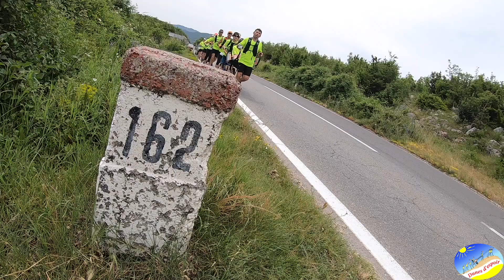Dunes Espoir Montenegro 2019 Partie 4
Déjà la dernière étape de ce raid. L’ambiance dans le bus est là. Elles et ils sont chauds ! Et ça tombe bien parce qu’il fait chaud à l’aérodrome où nous démarrons nos premières foulées.
Louna, Chaker et Enzo, tout sourire découvre les platitudes de la région sous un soleil de plomb. La roue de la joélette de Chaker crève. Et je suis certain que notre président Gilles l’avait prévu. Une roue neuve nous attend au relais.
Océane, Victoria et Ulysse repartent pour les derniers tours de roue en contournant le lac aperçu au début de la 2ème étape. La ligne d’arrivée finale et proche. L’émotion monte monte monte. Les larmes apparaissent en même temps que les câlins. Abdel a peut être perdu son téléphone mais pas sa voix.
Nous passons un moment au resto, plat traditionnel qui devient une tradition de nos fins (faims) de course : patates, patates, patates et cochon accompagnés de Niksicko (bière locale). L’ambiance est survoltée. Le retour dans le bus est plus calme.
Dernier repas à l’hôtel, l’occasion de remercier tout le personnel et surtout Marija  et verre en terrasse pour fêter cette belle semaine. La nuit se prolonge car on n’a pas envie de rentrer.
Et pourtant, Enzo nous pilotera brillamment en mini-bus et avion !
Atterrissage à Orly. Retrouvailles des parents Parisiens et séparation. Que c’est dur. vivement les prochaines aventures jaunes.

Merci Serge et toute l’équipe NED.
Merci à toute la famille jaune.